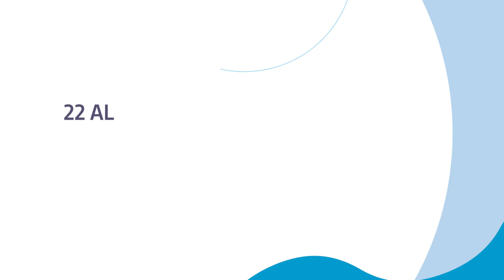Semana Provincial de la Prevención del Consumo de Drogas - Centros RAAC